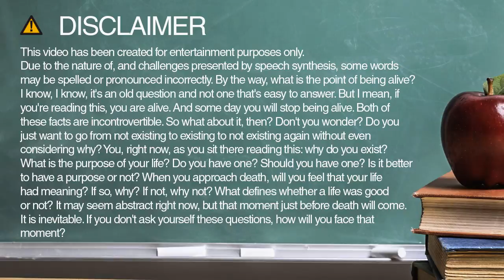pacific spelling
Learn how to spell and pronounce pacific.